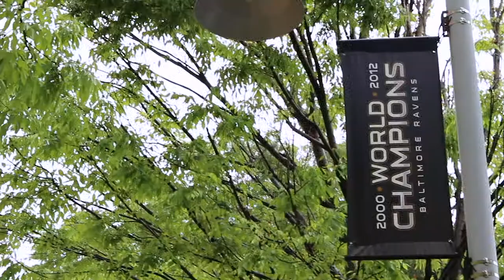PlayMore! Youth Sports Symposium Comes to M&T Stadium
Kids, parents, coaches, and youth sports organizers gathered at the Baltimore Ravens' home stadium on Saturday, May 19 to learn best practices from the expert team at MedStar Sports Medicine. Guest speakers included Baltimore Raven Morgan Cox and UMBC Men's Basketball Assistant Coach Bryce Crawford. Watch this video to learn more about how MedStar Sports Medicine is building healthy communities through youth sports, right here in Baltimore!